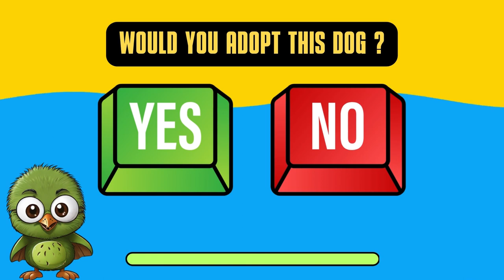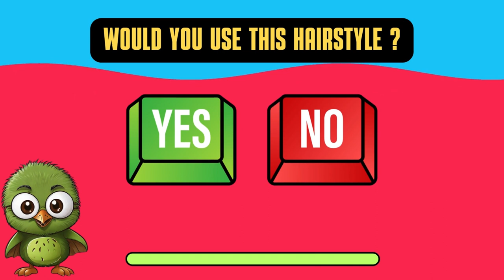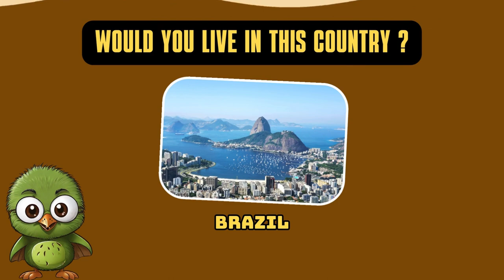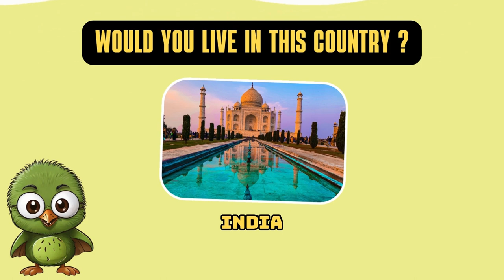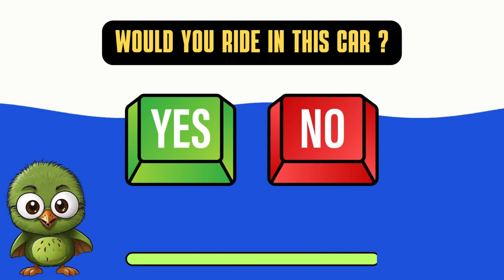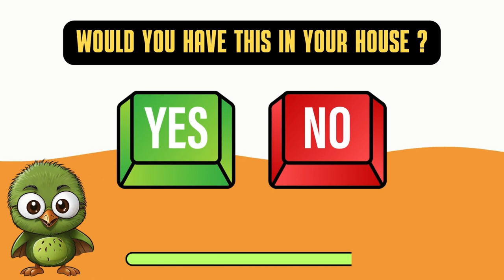💣 CHOOSE YOUR BUTTON! YES or NO Challenge 💣